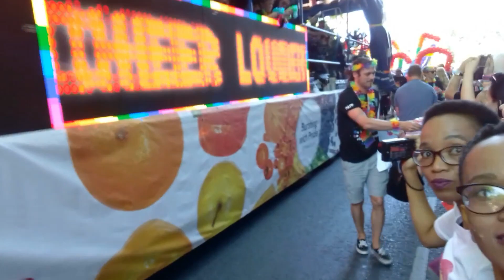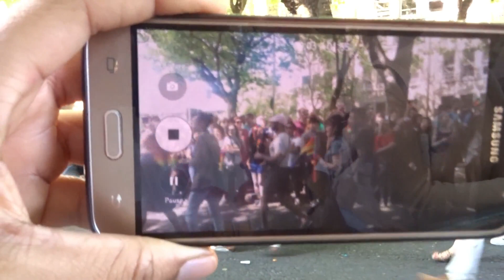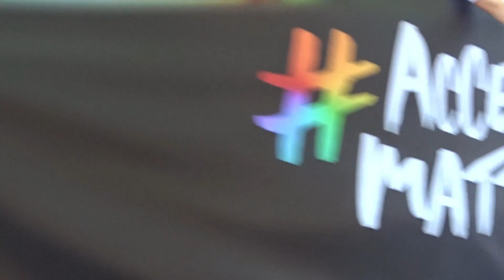THE SHIELDS || PRIDE 2018 || BOTSWANA YOUTUBERS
We went to the Pride Parade 2018, Dublin Ireland. It was a beautiful and colorful event. The parade started from St Stephen's Green to Smithfield. The weather was just perfect for the day clear and sunny.